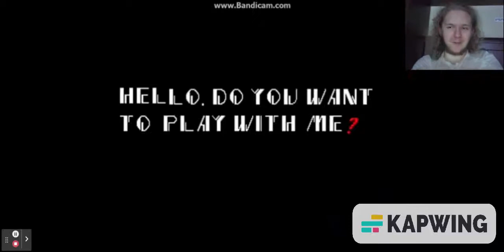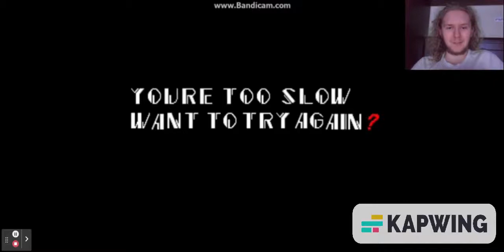The Hunter Knuckles and Great Smarts Reacts to Sonic.Exe (By RosyTheRascal15) (Part 1)